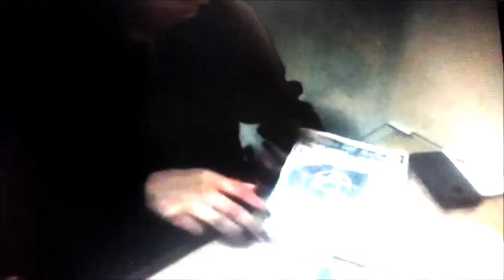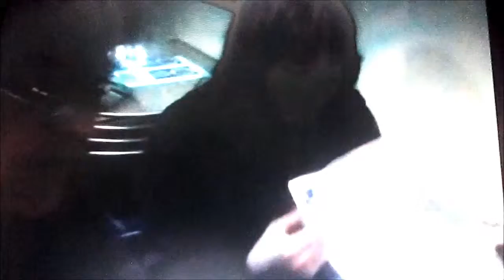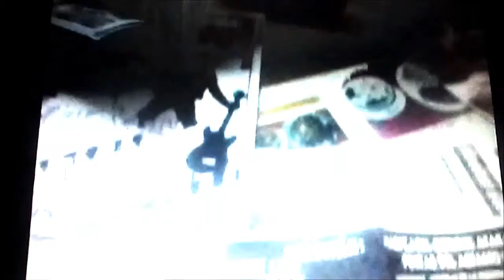RICHI "LAKRA" ENTREVISTA A MARYSABEL "OKTUBRE"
RICHI "LAKRA" ENTREVISTA A MARYSABEL "OKTUBRE" EN UN BAR DE LIMA---